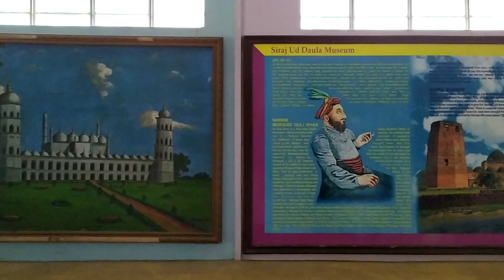Musuam Gallery in Motijheel park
Musuam Gallery at Motijheel park in Murshidabad district